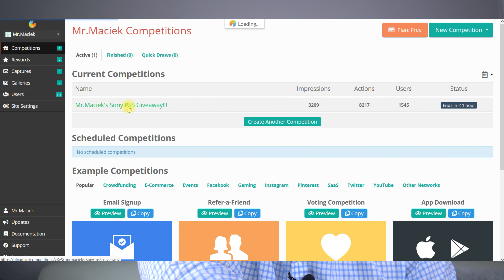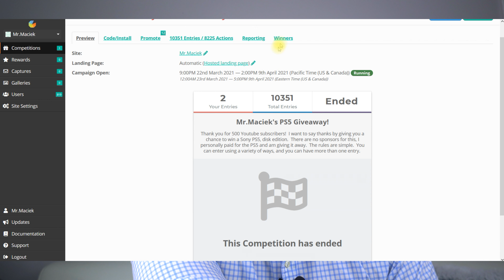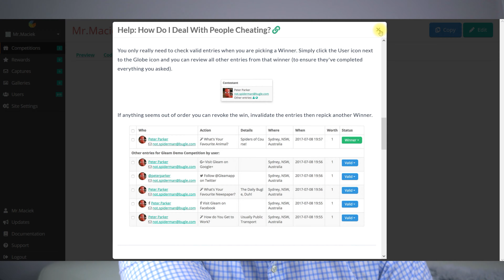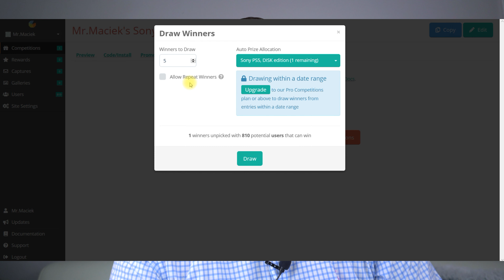Announcing the PS5 Giveaway WINNER!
Congratulations!  WE have a winner!

Before you go any further, please write in the comments, WHAT SHOULD BE MY NEXT GIVEAWAY?  And also, what should the milestone be?

I decided to do a giveaway when I reached 500 subscribers on this Youtube channel.  I was lucky enough to get my hands on a PS5 and VOILA!  Once it arrived, I committed to giving it away to one of my fans.

So THANK YOU for supporting me in this journey.